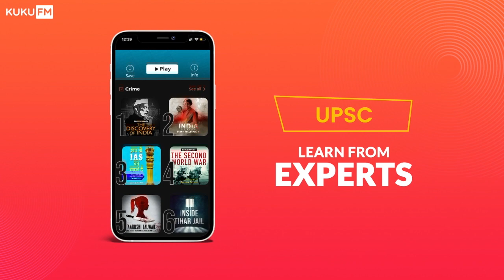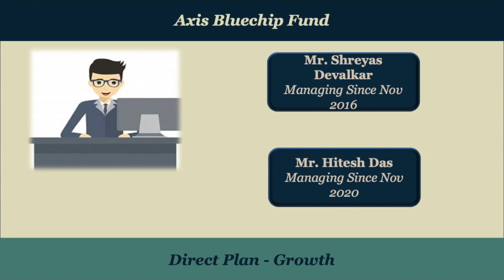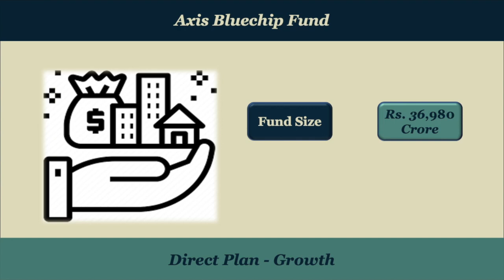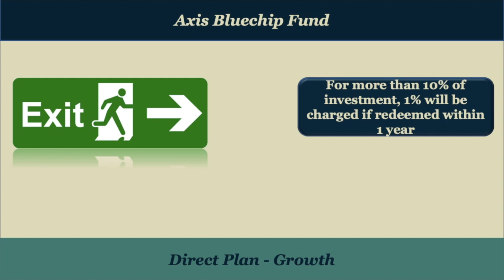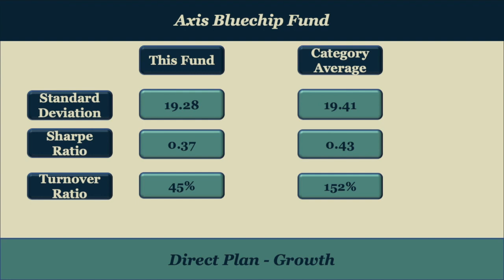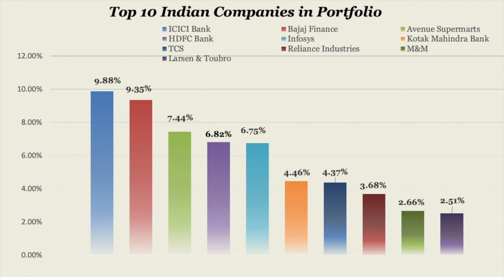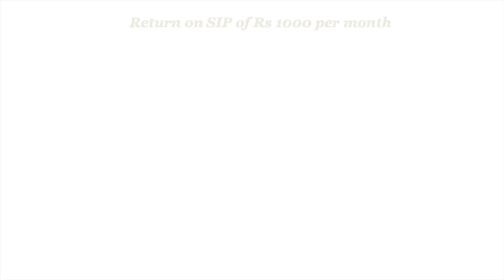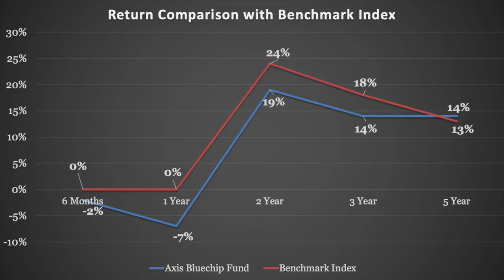Axis Bluechip Fund 2022 | Is it Time to Exit this Fund | Best Large Cap Funds 2022